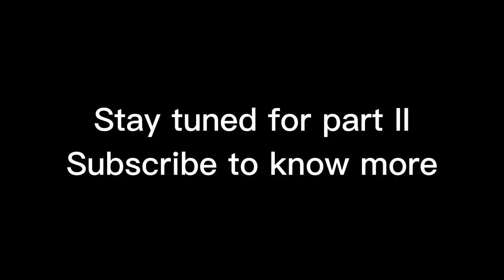How to write better song lyrics | 7 amazing tips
As an artist, it may be difficult to write lyrics that you look. well, look no further! This video is for you. It will help you be a better songwriter and write meaningful lyrics.

IG. Eche Beth